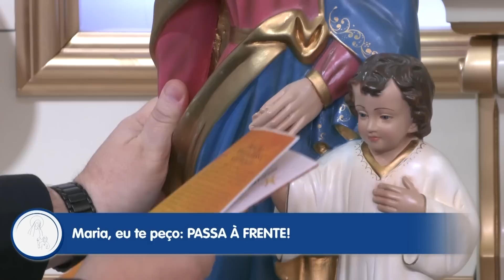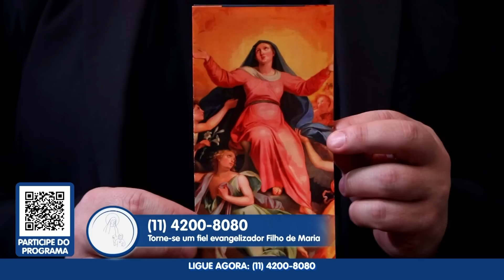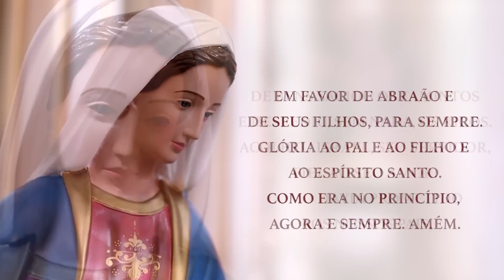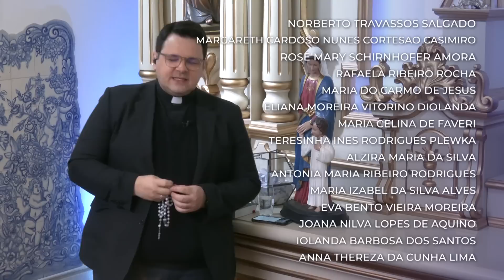Novena Maria Passa à Frente | 20/08/2023 | Padre Rodolfo Camarotta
Gostaria de participar juntamente com o padre Camarotta da novena Maria Passa na Frente?

Maria é a “bendita entre as mulheres”. A primeira discípula de Cristo! Ao pedir “Maria, passa à frente”, estamos fazendo o mesmo que fez aquele casal das Bodas de Caná: confiou na poderosa intercessão da Mãe, e Jesus realizou Seu primeiro milagre. Recorrer a Maria é acreditar que Seu Filho, o Deus de Amor, ouvirá aquela que tanto cuidou Dele. Qual filho não atende a um pedido amoroso de Sua Mãe?

Padre Rodolfo Camarotta apresenta a “Novena Maria Passa à Frente”. A cada dia, um pedido especial de socorro, gratidão e bênçãos para Maria Santíssima, nossa Mãe, nessa novena perpétua e repleta de devoção: “A Mãe vai na frente e os filhos, protegidos, seguem seus passos. Maria, passa na frente e resolve tudo aquilo que somos incapazes de resolver!

Você acompanha a Novena Maria Passa à Frente de segunda a sexta-feira, às 08h00, aos sábados, às 11h, e aos domingos às 03h15.
Una-se a nós nessa jornada de devoção e sinta-se abraçado pela ternura e cuidado da Mãe de Deus.

Deixe seu pedidos e intenções nos comentários.